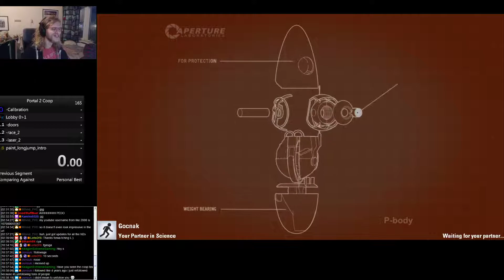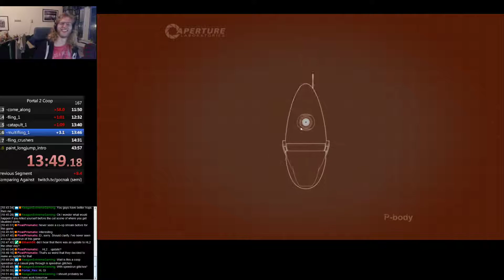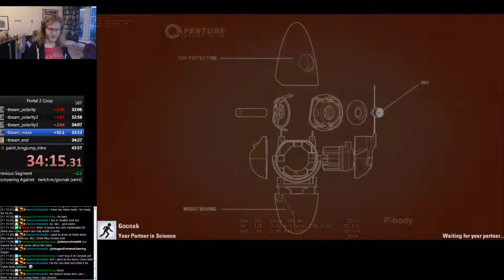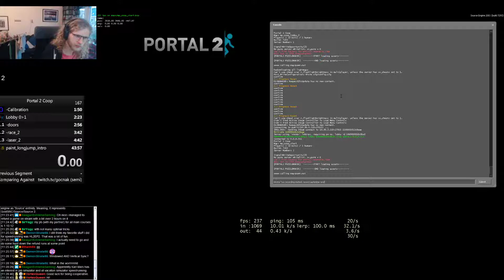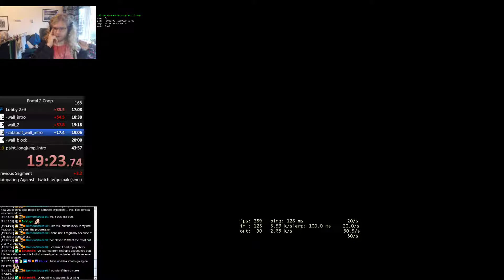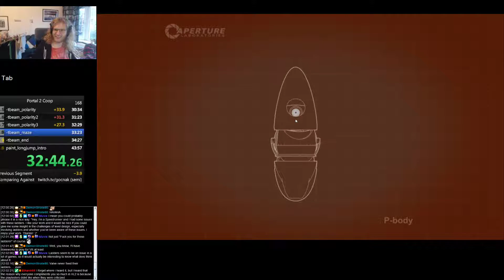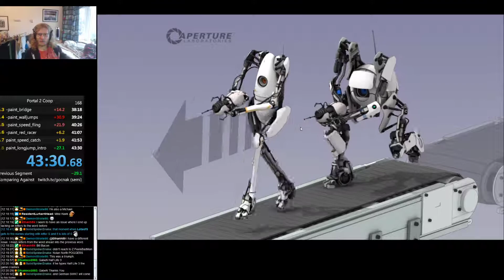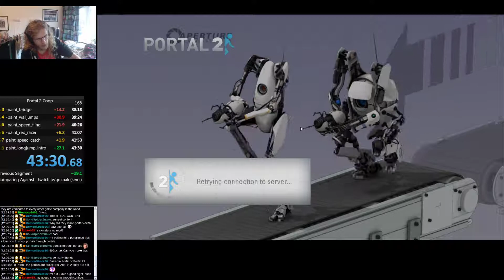Portal 2 - Two Coop Speedruns - 2019-09-29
Run wasn't a PB